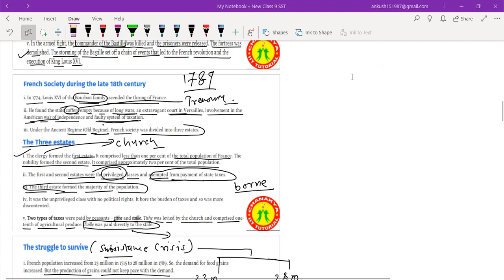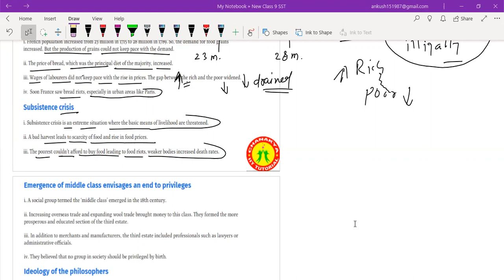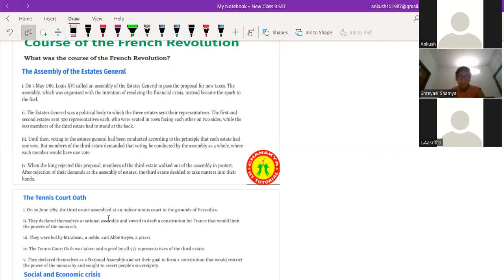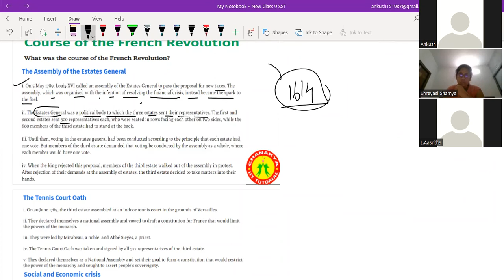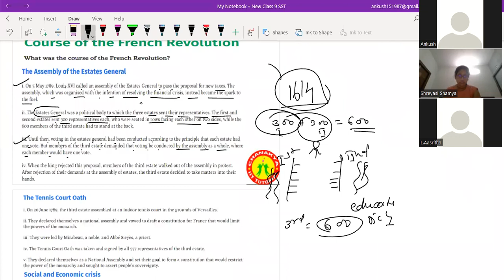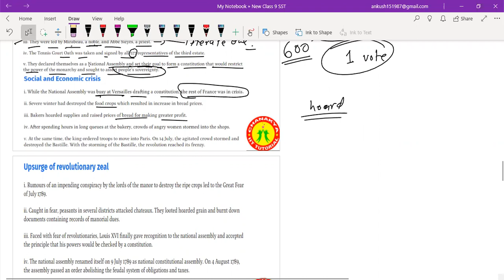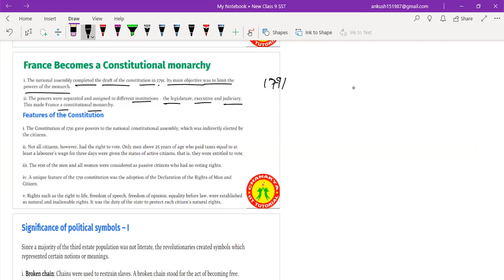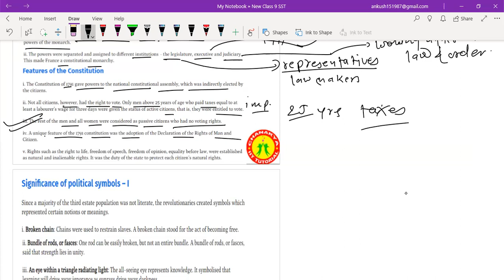class 9th french revolution 10 05 2022